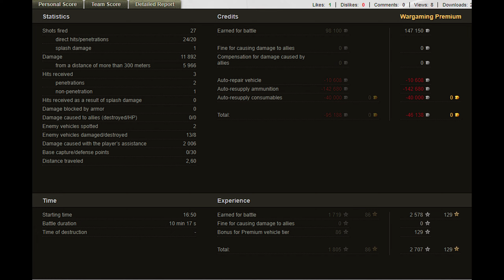WOT - 114 SP2 8 KILLS 11.0K DAMAGE 1 MARK ACE TANKER - World Of Tanks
Thanks for replay commander  henkka8 [KLENU], good game

The 114 SP2 is a Chinese tier 10 premium tank destroyer.

A proposed project for a heavy tank destroyer based on parts and components from the Soviet T-10 heavy tank and elements from the experimental WZ-111 heavy tank. An armored cabin was developed for a 152 mm gun. The distinctive feature of the vehicle was the ability to rotate its turret 360 degrees. Existed only in blueprints.

Pros:
- Impressively fast reload time for a 152mm, can be brought to nearly 10 seconds with the right setup

- Good aim time and shell velocity amongst AP/APCR shells, also boots great accuracy with that too

- Decent hp pool of 2000, although nowhere near titans like the Jadgpanzer E100 or its tech tree brethren, the WZ-113G FT

- One of the few tier 10 TDs with a fully rotatable turret, makes it highly versatile and able to work many situations other TDs could not

Cons:
- Only obtainable trough a tedious grind in Ranked, takes 9 tokens to get

- Listed top speed is very difficult to reach even with a turbo, due to horrifying terrain resistance values

- Virtually unarmored, the whole vehicle is a giant paper box with armor only good enough to prevent HE penetrations (HESH can get through in some areas though). Only careful sidescraping or luck will give you bounces

- Like many other high-tier turreted TDs, turret rotation is very slow (18.77 degrees/second stock)